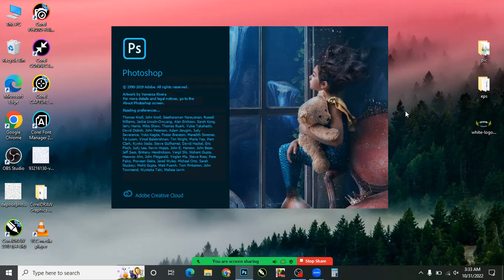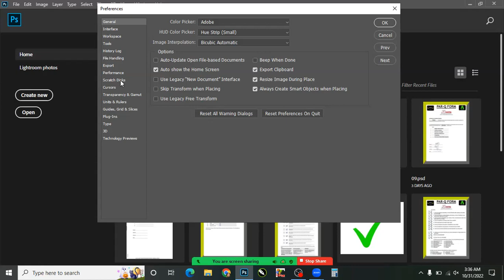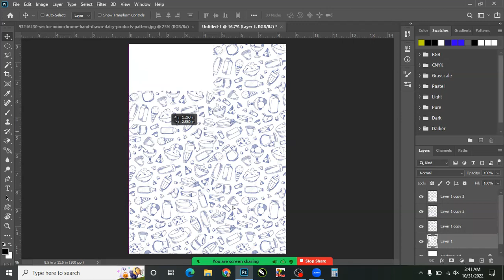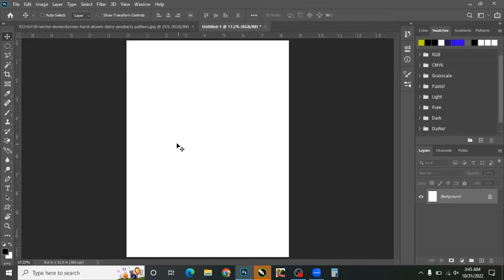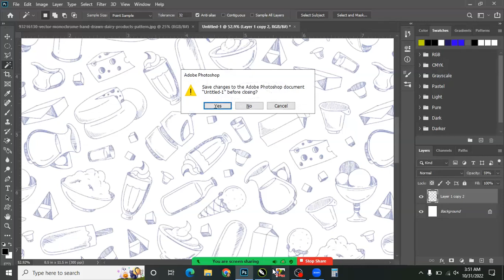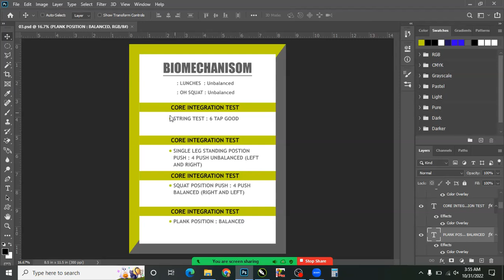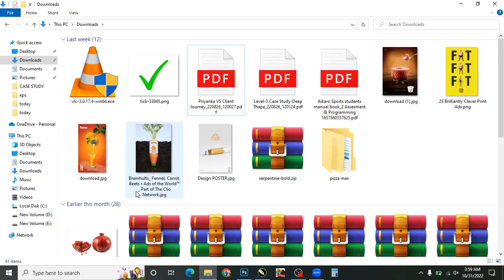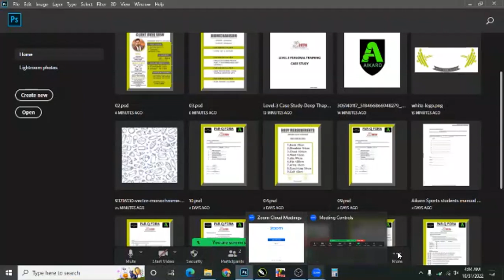GRAPHIC DESIGNING B#1 CLASS 21